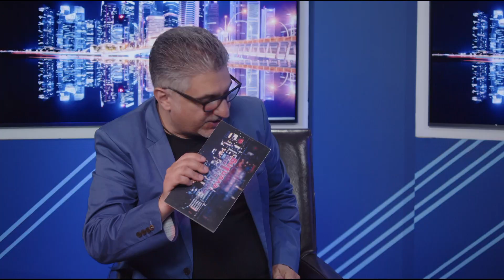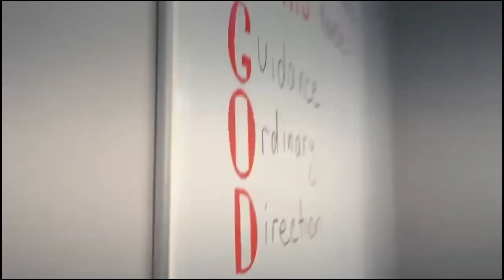Armenian Evening 03.28.24 / Yeva Yeganyan / Արմեն Թադեւոսյանի հյուրն է Եւա Եգանյանը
Արմեն Թադեւոսյանի հյուրն է Եւա Եգանյան